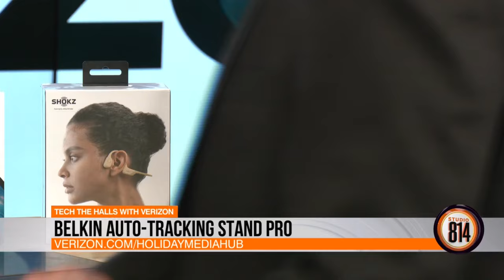Tech the Halls with Verizon: Great tech gifts and stocking stuffers for the Holidays